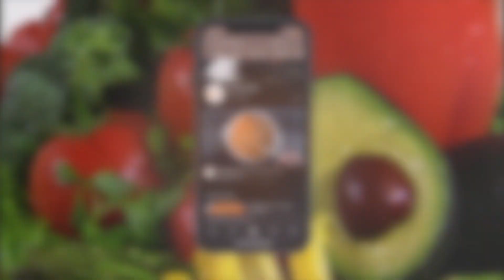Ari unda recipe in Malayalam | Easy Ariyunda recipe | Ariyunda kerala style | നാടൻ അരിയുണ്ട